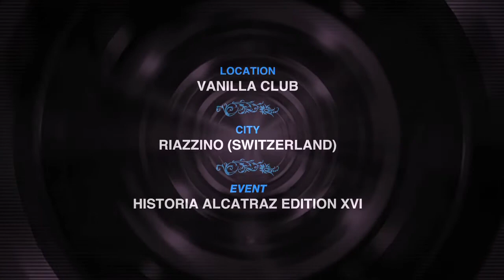[spot] REXANTHONY live in SWITZERLAND - 30th April 2015 / HISTORIA event / VANILLA Club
Rexanthony live in HISTORIA ALCATRAZ EDITION XIV •
Date: Thursday April 30th 2015 •
Location: VANILLA CLUB (Riazzino - Switzerland)
Rexanthony sound: techno, hardtrance, hardcore, hardstyle, '90 memory
Rexanthony will be playing tracks taken from his historical albums Cocoricò 2, Cocoricò 3, Technoshock Series: Unplugged Intro, Polaris Dream, This Is A Trip, Futureshock Five, For You Marlene, Pyramid Power, X-Elisa, Capturing Matrix and more….
Rexanthony "Electronic Generation Tour 2015"… tomorrow begins today!
Video soundtrack: Rexanthony "Polaris Dream" (from Technoshock 6 album)
Live manager: JF Music Management
REXANTHONY "Electronic Generation": new album 2015 (coming soon)